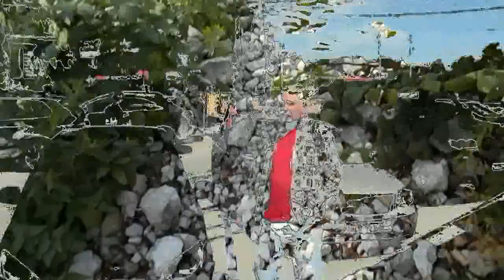Нисколько не жалею - авт. Андрей Новосёлов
Не жалею ни о чём